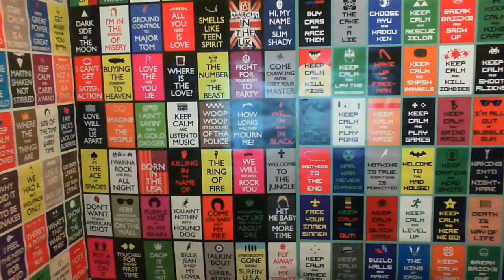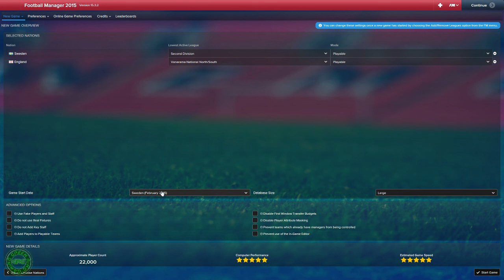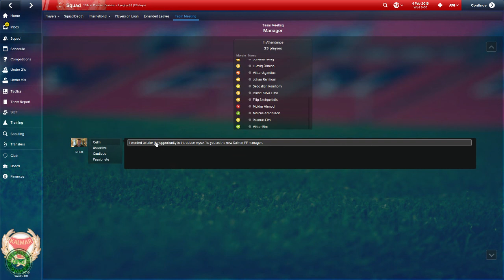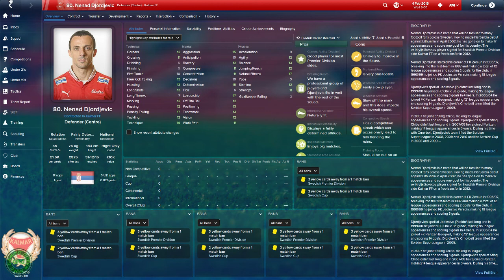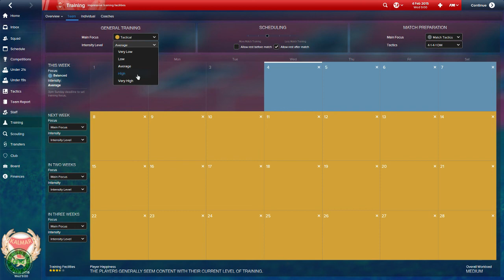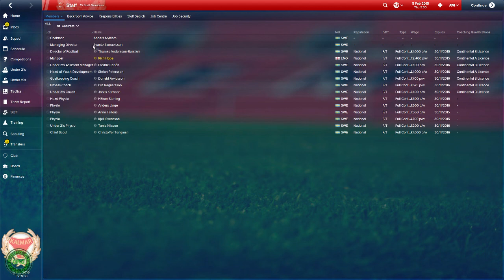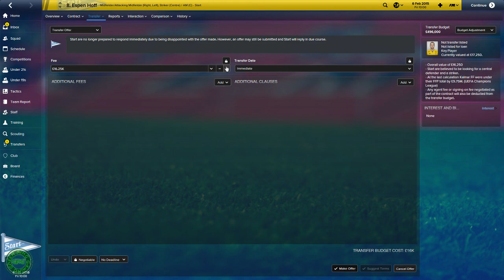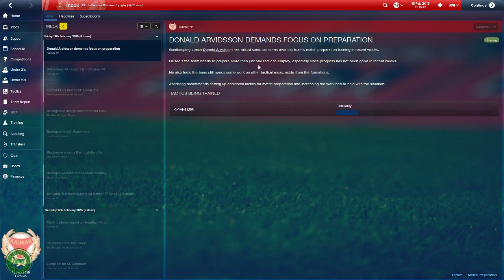LET'S GET STARTED | Football Manager 2015 Career | Kalmar FF #1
Hello RiNGLeTS

Here it is finally, my first ever Football manager video on my channel and a new and on going series that will be out at least once every week, enjoy and please support this channel by leaving a like.